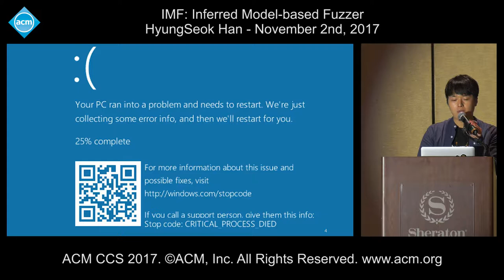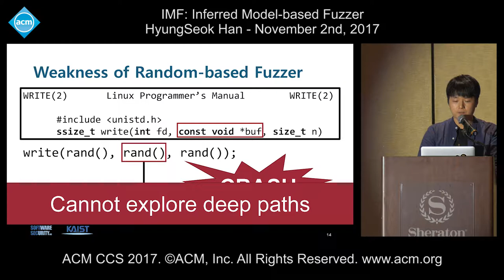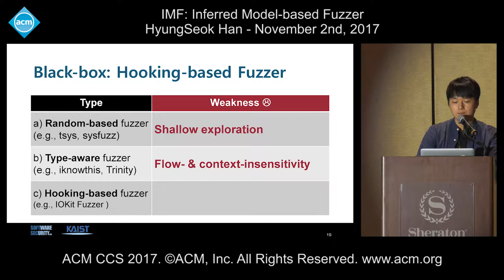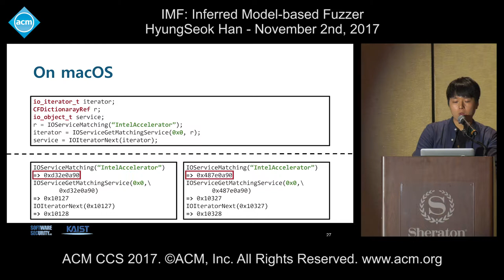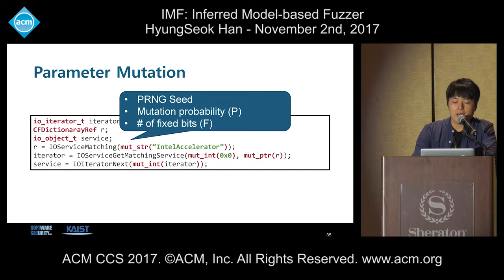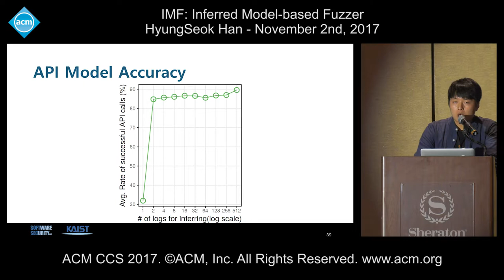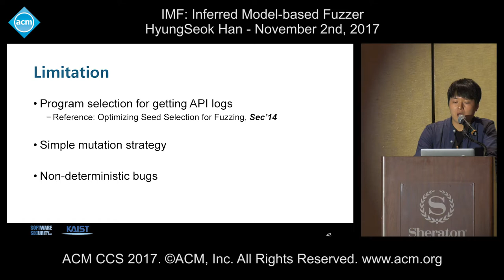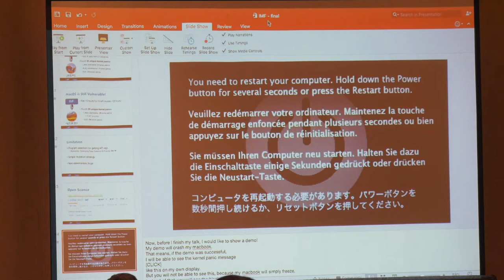ACM CCS 2017 - IMF: Inferred Model-based Fuzzer - HyungSeok Han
Presented by HyungSeok Han. November 2nd, 2017.